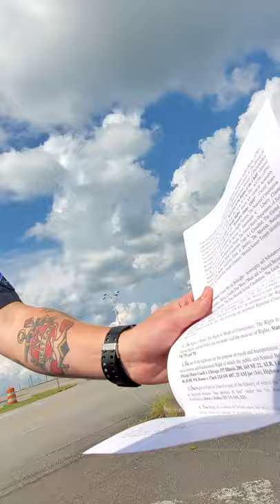Traveling as a Moor 🇲🇦 in Tuscaloosa Alabama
TPD don't know Supreme Court Laws and Constitution but knows how to scare my daughter with his aggressiveness.